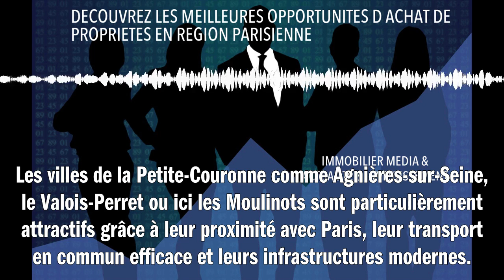DECOUVREZ LES MEILLEURES OPPORTUNITES D ACHAT DE PROPRIETES EN REGION PARISIENNE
Les meilleures opportunités d'achat de propriétés en région parisienne se trouvent dans des zones en pleine croissance, offrant un bon rapport qualité-prix et une rentabilité intéressante. Les villes de la petite couronne comme Asnières-sur-Seine, Levallois-Perret ou Issy-les-Moulineaux sont particulièrement attractives grâce à leur proximité avec Paris, leurs transports en commun efficaces et leurs infrastructures modernes. En grande couronne, des villes comme Cergy-Pontoise, Versailles ou Melun proposent des prix plus abordables tout en bénéficiant d'un cadre de vie agréable et de projets d'aménagement futurs. Pensez également aux villes situées le long du Grand Paris Express, qui verront leur accessibilité s'améliorer dans les années à venir. Enfin, n'oubliez pas de prendre en compte la demande locative pour maximiser votre investissement immobilier.